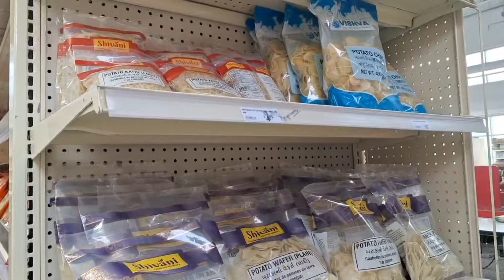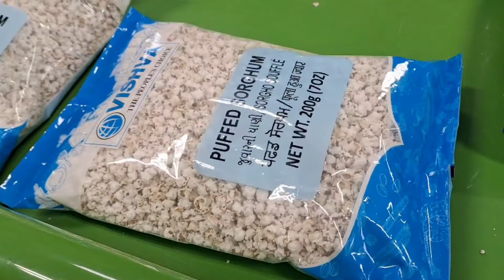કેનેડાનો ગુજરાતી સ્ટોર | Gujarati Grocery Store in Canada | Madhavi Canada Vlog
કેનેડાનો ગુજરાતી સ્ટોર